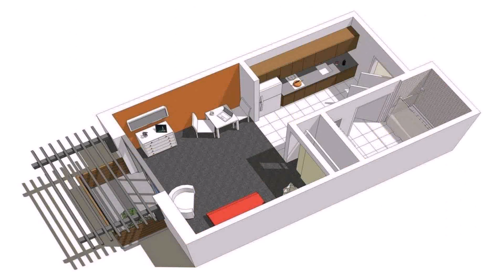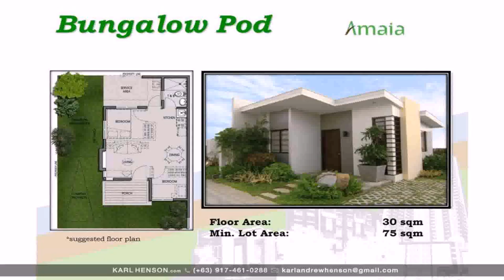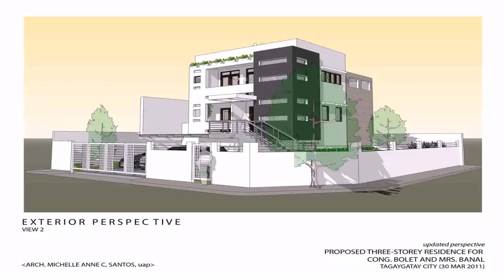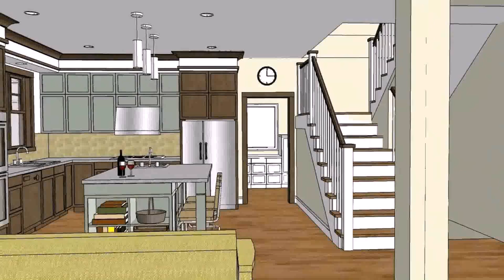30 Sqm House Design In The Philippines (see description)